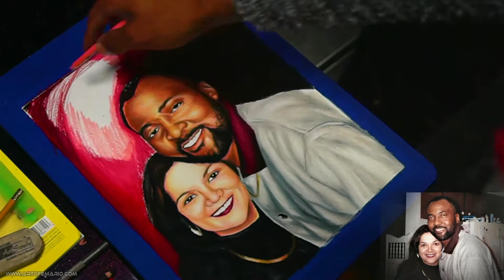Color Pencil Portrait -Time-lapse ( In Memory Of Clinton Coats)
In Loving Memory Of Clinton Coats
Here is a quick time-lapse of the Prisma Color portrait I made for the Coats Family. Drawing was referenced from an older photo so I did my best to capture the image.